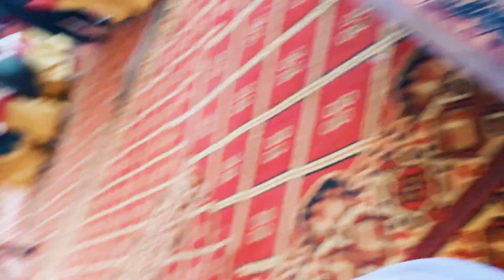Walima Cermany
I am Mirza Fazal Abas, working as Movie  Making
Here, I will be sharing my village lifestyle stories, work, experiences, creativity, acting,history, poetry and much more.